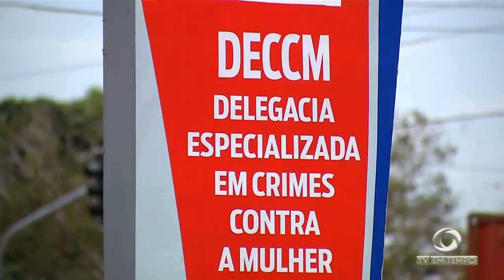Homem é preso suspeito de matar a esposa dele, grávida de três meses com um tiro no peito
01º BLOCO JORNAL 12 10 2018 - Homem é preso suspeito de matar a esposa dele, grávida de três meses com um tiro no peito